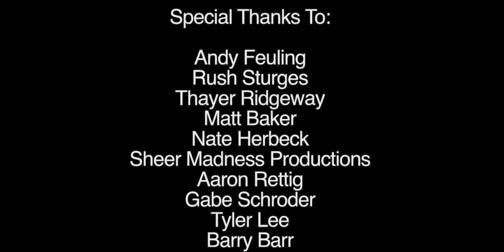Wizard's Eye Introduction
Tyler Bradt has set out on a global sailing adventure aboard "The Wizard's Eye." See how the TRIAK Baja Expedition with Erik Boomer and Sarah McNair-Landry helped fuel Tyler's desire to explore the world. Learn more and support the Wizard's Eye Expedition

The sailing kayak for adventurous souls.